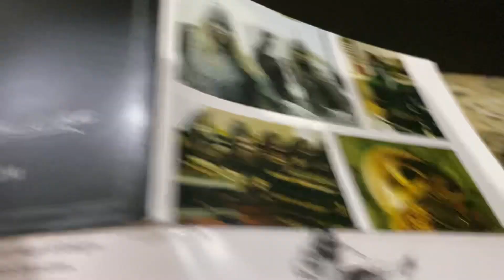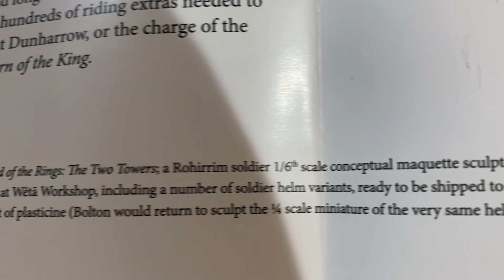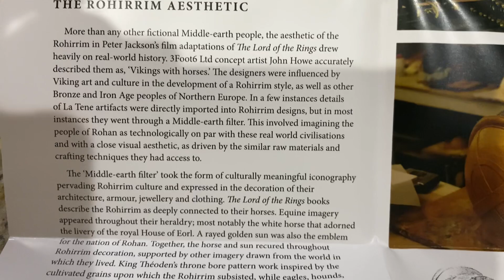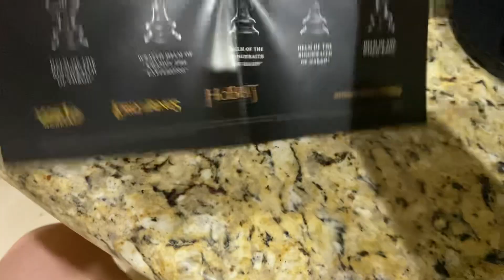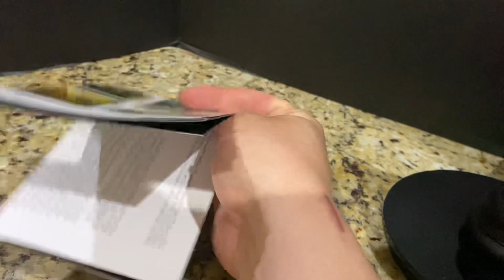Weta Workshop Mini Helm Rohirrim Soldier’s Helm The Lord of the Rings and The Hobbit